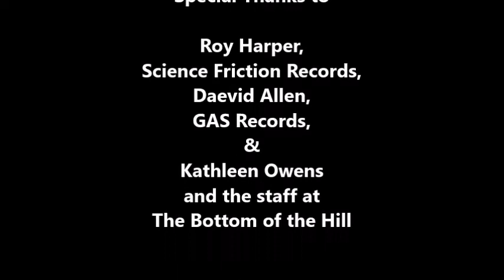Roy Harper: WHAT'S THE STORY? Interview September 20, 1998 Bottom of the Hill San Francisco, CA, USA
ROY HARPER

with Dan Kennedy

Roy Harper,
Science Friction Records,
Daevid Allen,
GAS Records,

Dennis McGowan